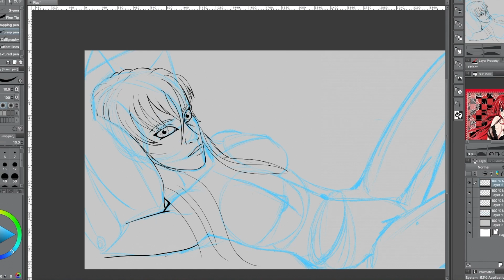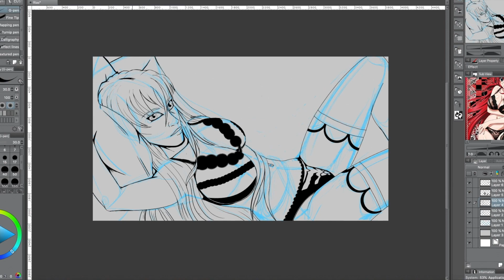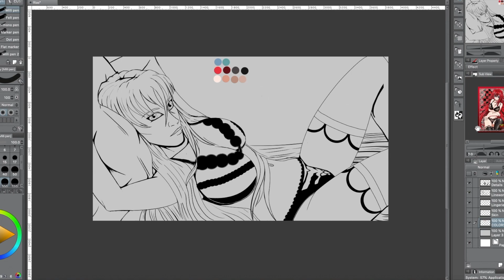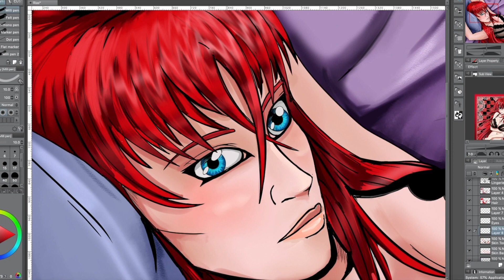Rias Gremory TimeLapse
Time-Lapse of Rias Gremory done in Clip Studio Paint
3840x2160 Pixels, 600dpi, 9 hours

Song Information -
Alan Walker - Alone (We Rabbitz Remix)